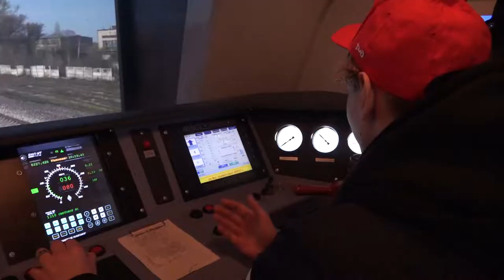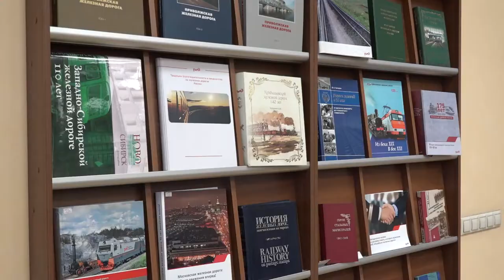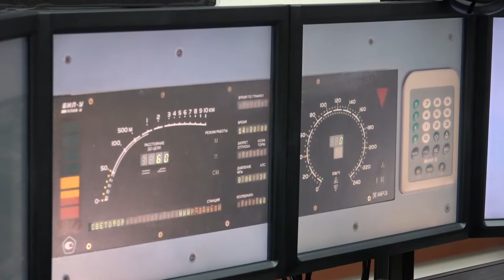Экскурсия для одинцовских школьников по РЖД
О правилах безопасности на железной дороге, навыках оказания первой помощи, профессиях машинистов и служащих путей сообщения рассказали одинцовским школьникам на экскурсии в Пресненском подразделении Московского учебного центра профессиональных квалификаций. Профилактическая акция проходила в увлекательной игровой форме, где каждый подросток не только узнал много нового, но и на практике познакомился с азами управления локомотивом.